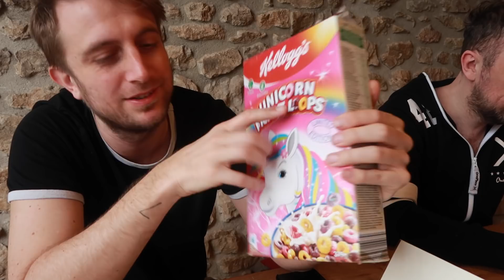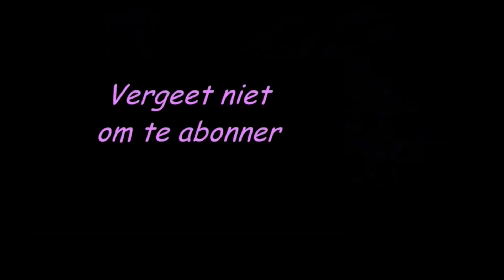Jesse is een soort Rachel Hazes - vlog #395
Bram de Wijs eet hondenbrokken, we gaan naar het bruisende stadshart van Prüm en waarom heeft Jesse eigenlijk geen relatie met Marinus?